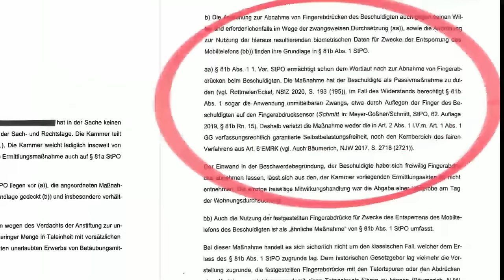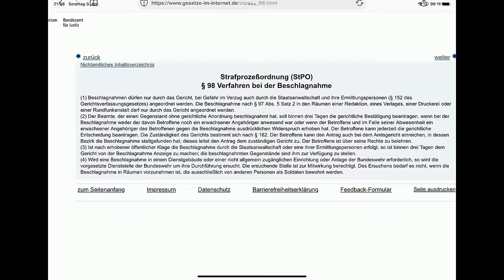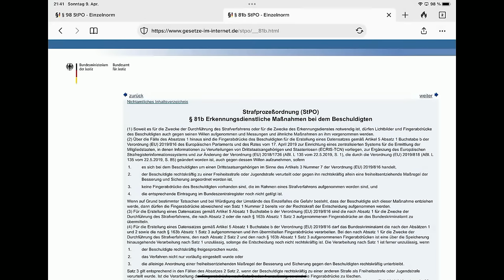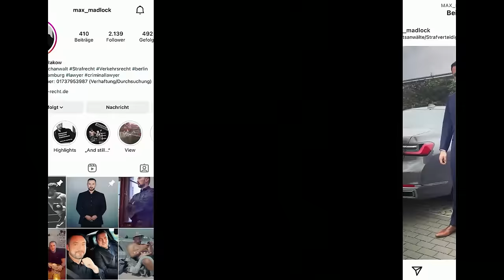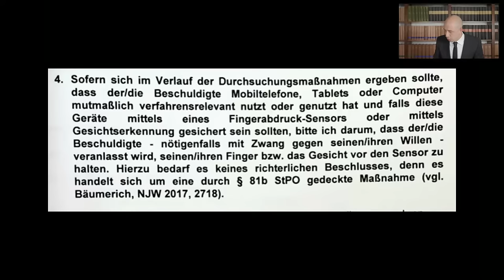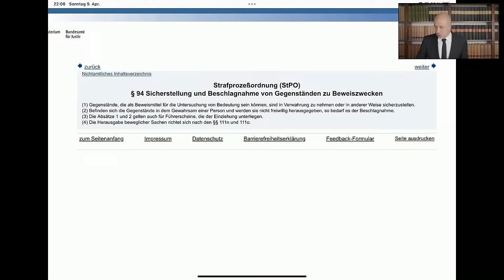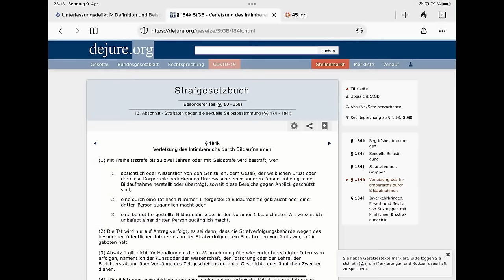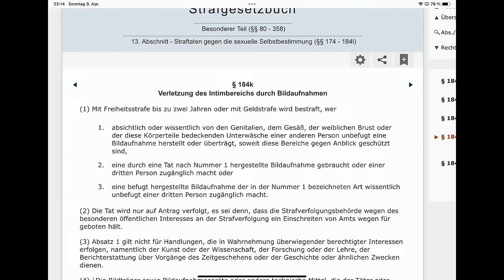⚠️ Gefahr Handy - Neuester Trick der Polizei - Handy entsperren - LIVE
Kann die Polizei das Handy zwangsweise entsperren?
Darf die Polizei Fingerabdrücke nehmen um das Handy zu entsperren?

⚠️ Fallt nicht auf Drohungen der Polizei herein: „Wir kriegen das Gerät eh auch ohne Code geknackt. Du machst es nur teurer für Dich.“

1. Widersprechen!
Nur mit Widerspruch braucht die Polizei eine Rechtsgrundlage für die Beschlagnahme des Handy. Wenn ich der Polizei das Handy freiwillig ohne Rechtsgrund gebe, braucht die Polizei auch keine Ermächtigungsgrundlage. Wenn ich widerspreche, soll die Polizei spätestens nach drei Tage eine gerichtliche Entscheidung erwirken, § 98 II 1 StPO.

2.  Code nicht verraten!
Bei gut gesicherten Geräten ist es nicht einfach für die Polizei, an meine Daten zu kommen. Bei aktuellen IPhones mit guter Absicherung kommt die Polizei aktuell überhaupt nicht an Daten.
⚠️ACHTUNG: Drohung mit Kosten ignorieren! Kosten trage ich nur, soweit ich auch verurteilt werde.

3. Nicht unterschreiben!
Auf den Formblättern ist oft vorher angekreuzt, dass der Sicherstellung zugestimmt wird. Damit sind wir wieder bei Punkt 1. Dann hat der Anwalt weniger Möglichkeiten, gegen die Sicherstellung vorzugehen.

Reubel Grubwinkler Rechtsanwälte
Tipps:

⛔️ Keine Aussage
⛔️ Keine freiwilligen Maßnahmen
⛔️ Nichts unterschreiben

Ich beantworte live Fragen zum Strafrecht.

Konstantin Grubwinkler

Fachanwalt für Strafrecht
Partner in der Kanzlei Reubel Grubwinkler Rechtsanwälte